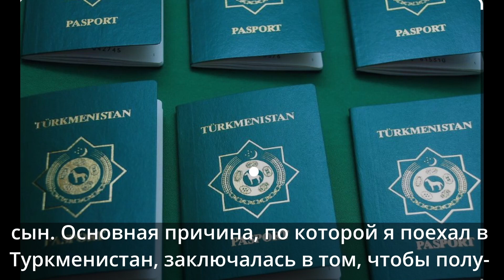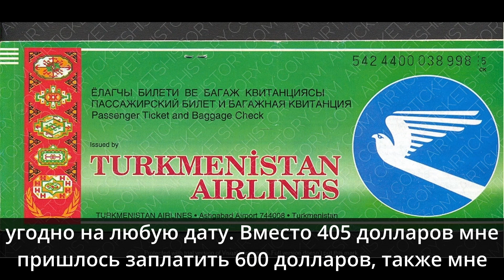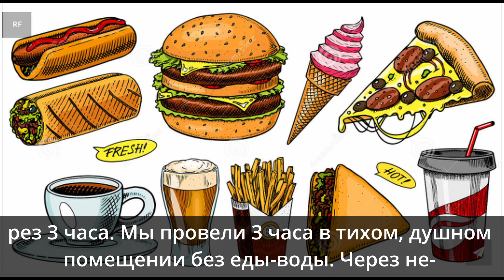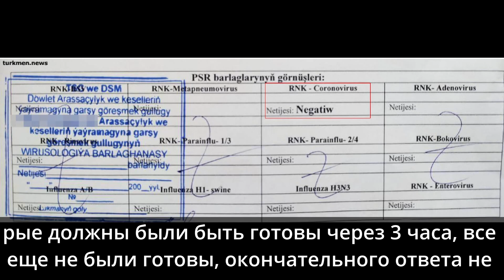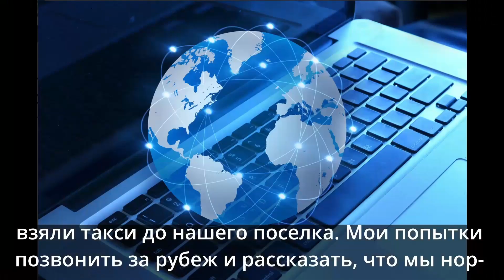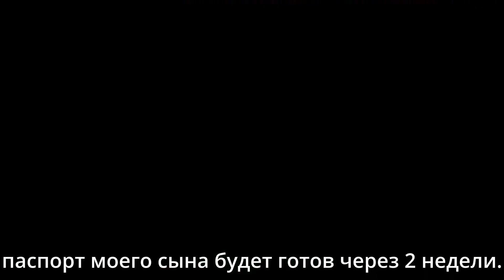Моя поездка в Туркменистан - ч.1/Meniň Türkmenistana gidip-gelişim. 1.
В видео использованы фотоматериалы «Хроника Туркменистана», Радио Азатлык, Туркмен ньюс.